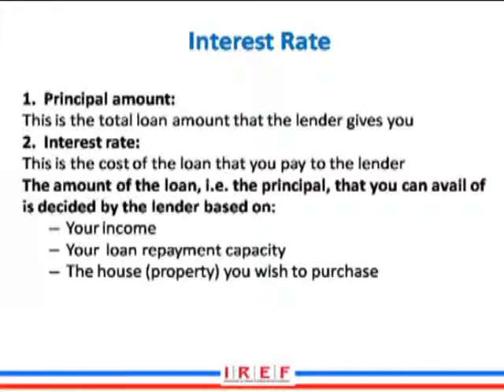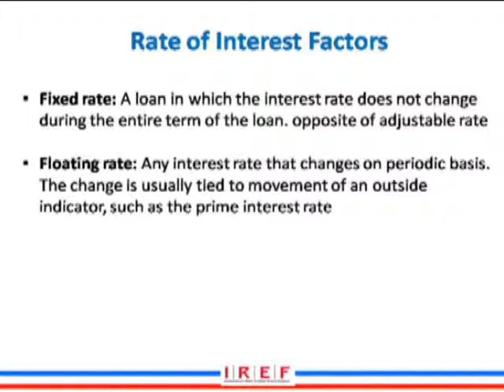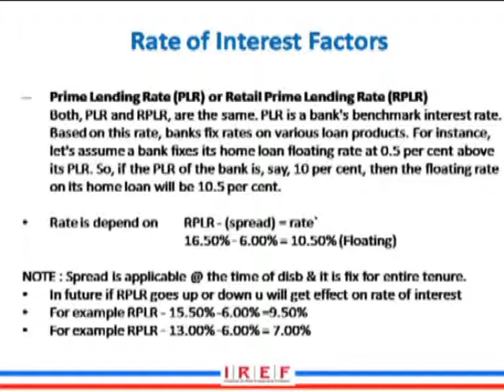Home Loan Interest Rate -IREF